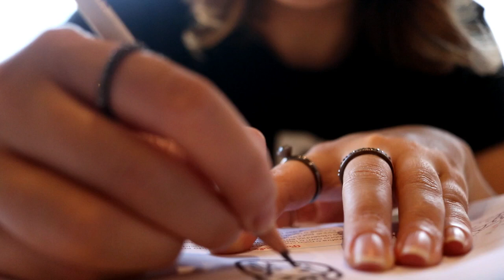TERAPIA PARA ALMA | Marieli Mallmann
Siga no insta: @bordadostudio

Aprender a bordar é mais fácil do que você imagina! Fiz um workshop muito interessante com a Andressa do Bordado Studio, aprendi alguns pontos e agora estou amando praticar isso! Traz uma calma tão boa, é quase uma terapia.